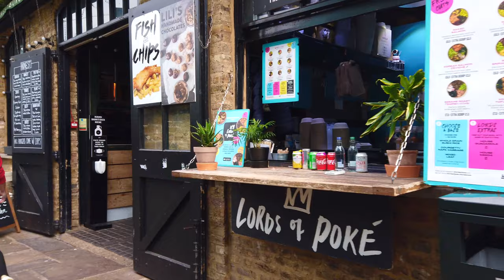【4K】London Walk - Camden Town - Camden Market - Camden Lock - Stables Market - Post Lockdown 2020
Monday afternoon stroll through Camden. Camden Town is famed for its markets located by the Regent's Canal. The markets are full of food stalls, record stores and shops selling vintage clothing. A haven of counter culture, the area is popular with tourists, teenagers and punks. Filmed post lockdown. Filmed in 4K 60FPS.